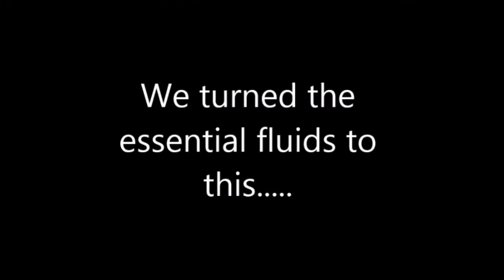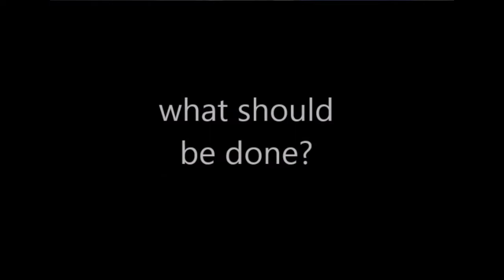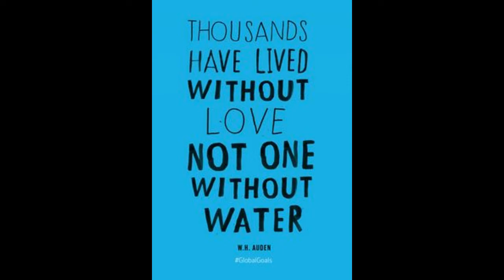Best documentary on water pollution! Must watch!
Sea water pollution is one of the rising problems of the world that is affecting the whole world and most importantly the sea life.This documentary compiles all the major issues and solutions and will surely help in creating awareness.

🎬Also visit our Playlist "Amazing Top Tens" for more amazing stuff!
cTk8E9WWH67lAR6k7r_mQ

" All videos/snaps/shots used in this video are intended for recreational purposes and for awareness! Our team would check into it.